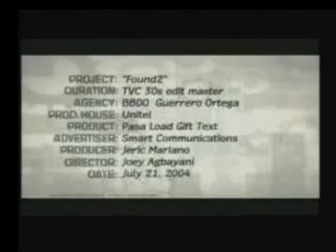Heart Evangelista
to forgive or not to forgive